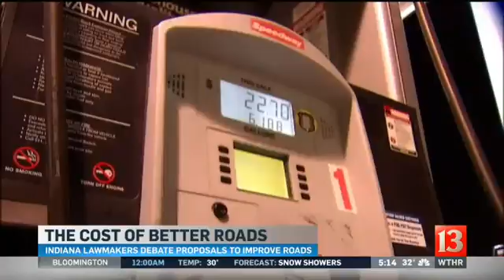The cost of better roads